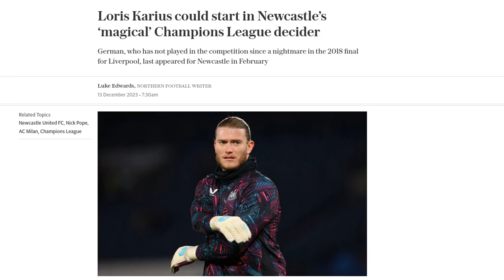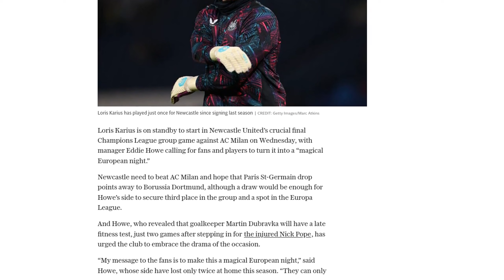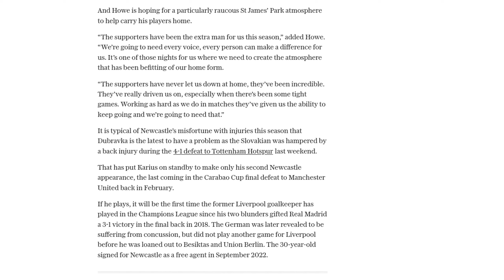Loris Karius could start in Newcastle’s ‘magical’ Champions League decider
Newcastle United goalkeeper Loris Karius may start in the team's crucial Champions League group game against AC Milan, with manager Eddie Howe hoping for a "magical European night." Newcastle must win against AC Milan and hope that Paris St-Germain drop points against Borussia Dortmund to secure a spot in the Europa League. Howe revealed that regular goalkeeper Martin Dubravka will undergo a late fitness test after stepping in for the injured Nick Pope in the previous game. Howe urged the fans to create a memorable atmosphere, highlighting their importance in Newcastle's success this season. Karius, who last played for Newcastle in the Carabao Cup final defeat to Manchester United in February, could make his second appearance for the club if Dubravka is unable to play. The German goalkeeper's last Champions League appearance was in the 2018 final for Liverpool, where he made two blunders that contributed to Real Madrid's victory. Karius later revealed that he had been suffering from concussion.